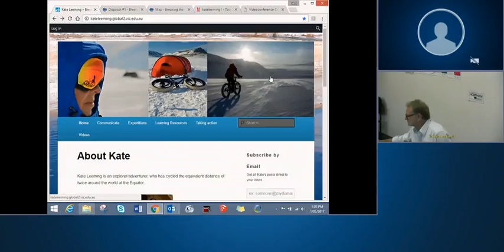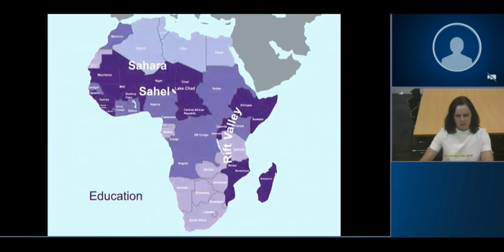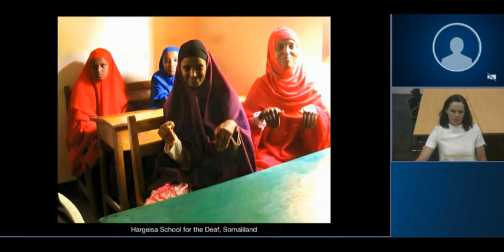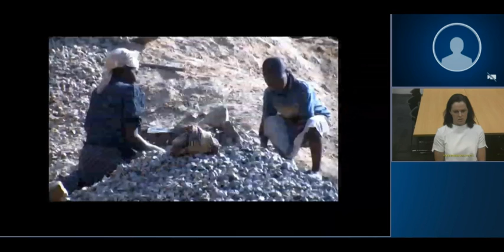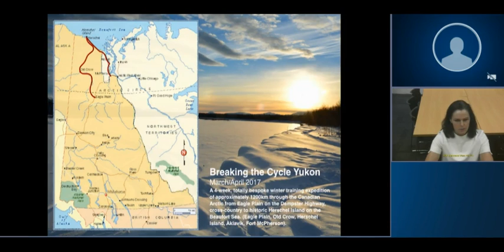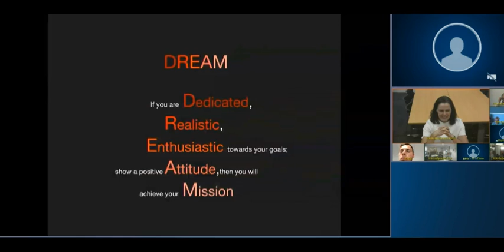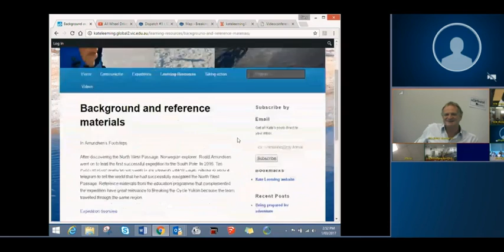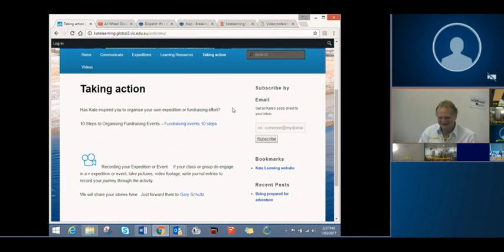Kate Leeming - Breaking the Cycle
Kate's virtual presentation for the Victorian Department of Education and Training introduces her Breaking the Cycle education programme. Kate talks about her background, her previous expeditions, focusing on Africa, and then her plans for Breaking the Cycle South Pole.  Within the story, Kate discusses what it takes to create the VISION/MISSION, PREPARE/ORGANISE, EXECUTE, ANALYSE AND DOCUMENT and finally, a NEW VISION. A Q&A follows the 35 minute presentation.